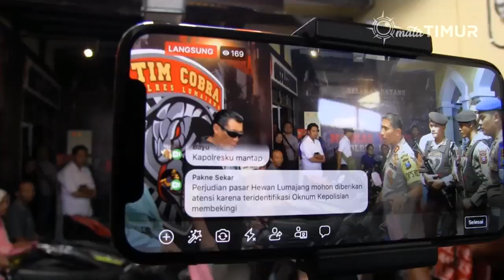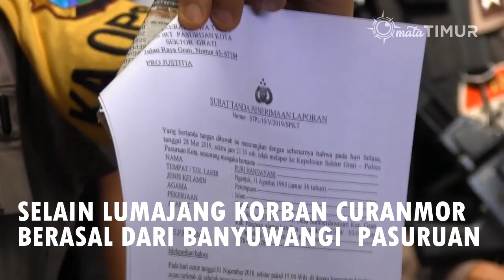Warga Ambil Sepeda BB Curanmor di Polres Lumajang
Polisi Polres Lumajang menyerahkan 10 Unit sepeda motor hasil Razia Motor Bodong Sepekan Terakhir. Penyerahan motor tersebut langsung dipimpin Kapolres AKBP M Arsal Sahban pada Selasa 16 Juli 2019. Selain itu tim cobra Polres Lumajang juga mendampingi kegiatan tersebut. Yang diserahkan 10 motor itu, 5 diantaranya hasil tindak pidana curanmor. Sementara 5 lagi murni mati dalam waktu lama.